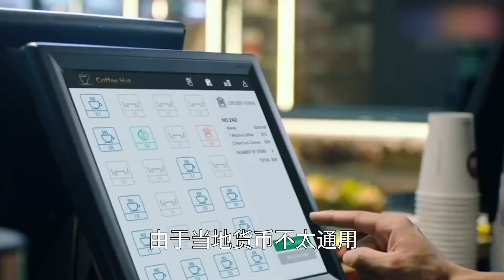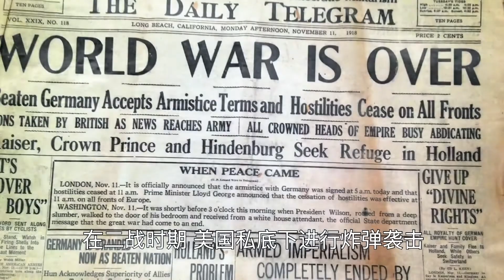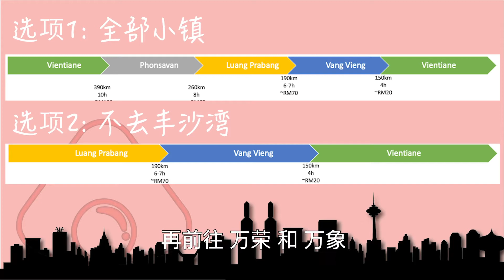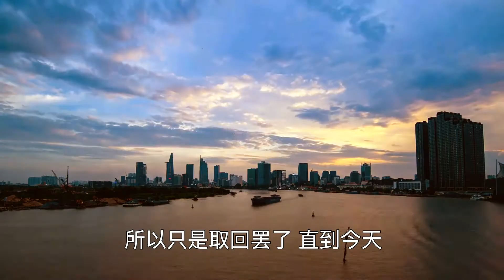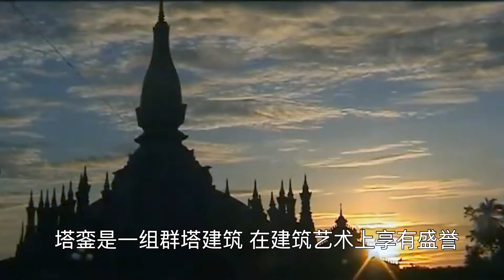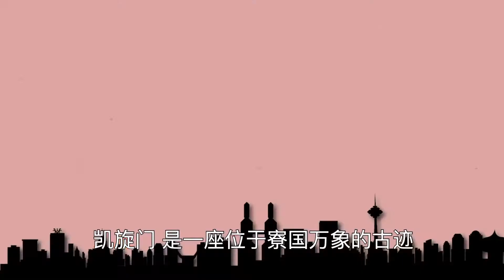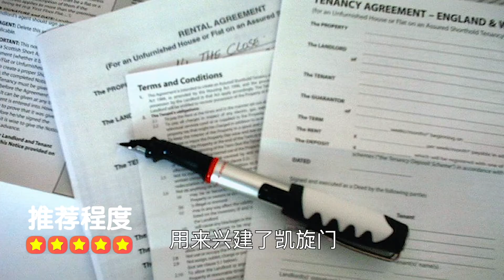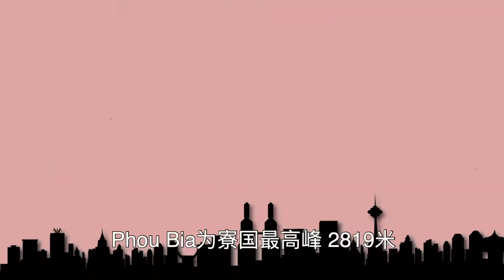Laos寮国必到之处：永珍/万象+丰沙湾景点安排和介绍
寮国上集：
主要介绍寮国本身，然后永珍/万象以及丰沙湾。

影片分享旅行行程安排，包含历史简介和景点特点。
想知道怎么走，怎么安排，各景点必到之处，就点进来看吧！

小镇的封面有小镇的逗留时间，而各个景点的封面含有距离小镇中心的大概距离，入场费和开放时间。错过的话，记得多看多几次。
景点依序排列，可以参考。
留意：不包括住宿和饮食介绍哦！

以上的内容为线上资料，需以当地实际资料为准。
本身没到过以上的地方，希望和各位一起来探索。